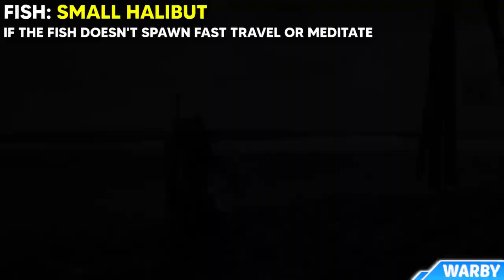Assassin's Creed Valhalla - Halibut Fish Locations (Big - Regular - Small)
Timeline
0:00 - Big Halibut
0:40 - Regular Halibut
1:20 - Small Halibut